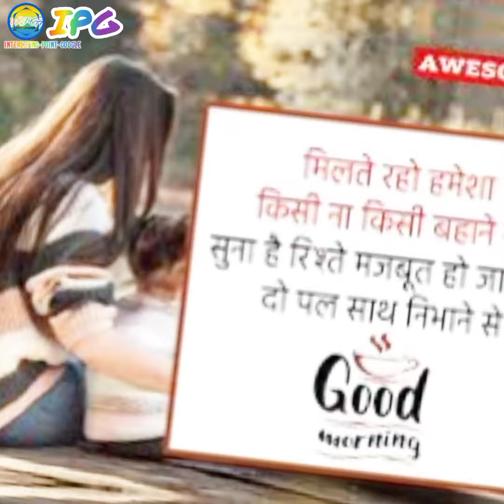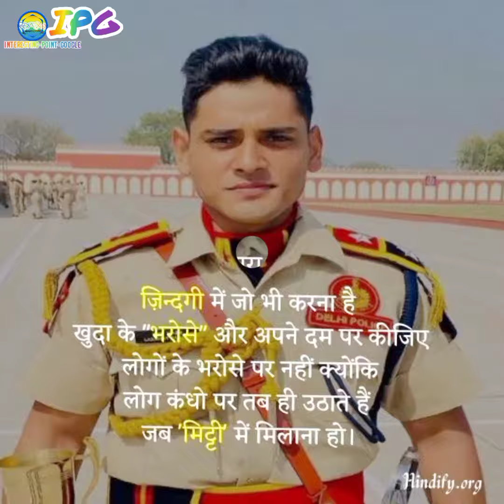plz like shere subscribe my 💖 YouTube chainal 🙏 motivation video#IPG#intresting-point-google#